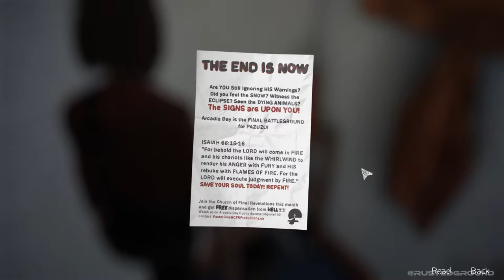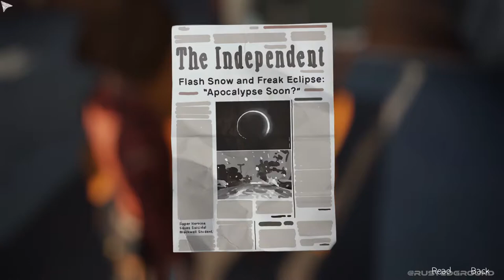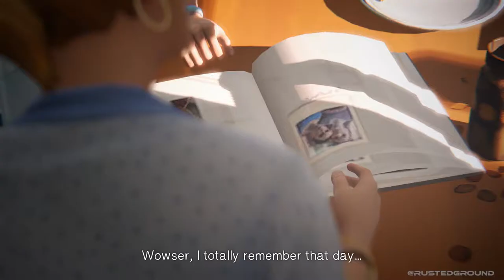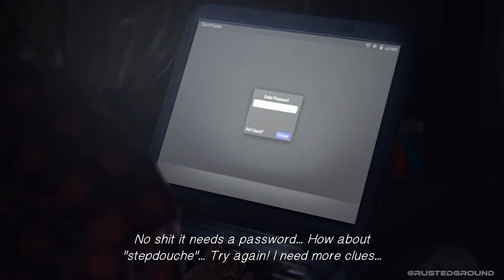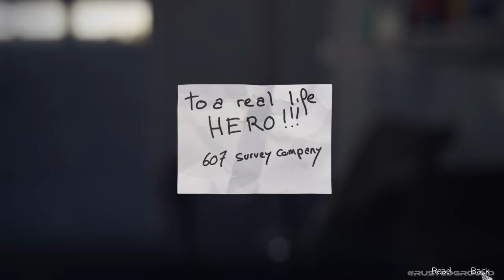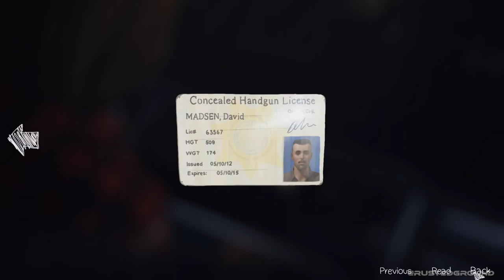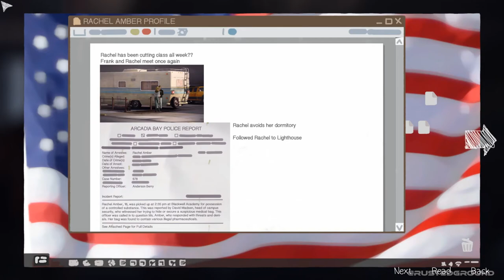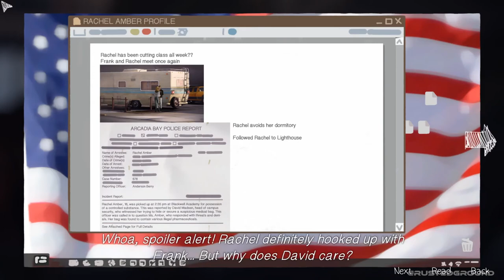Episode 3: Conspiracy Theory | Part 7 | Let’s play | Life Is Strange [BLIND]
Life is Strange is an episodic graphic adventure video game where we get to play as Max (short for Maxine) Caufield, a photography student who discovers she has the ability to rewind time and change events from the past. But how will the butterfly effect impact her world? Let’s find out together.